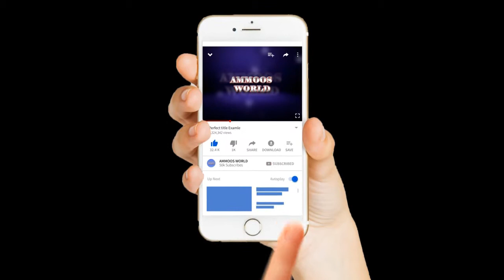Naruneendi Syrup || Nannari Sarbath